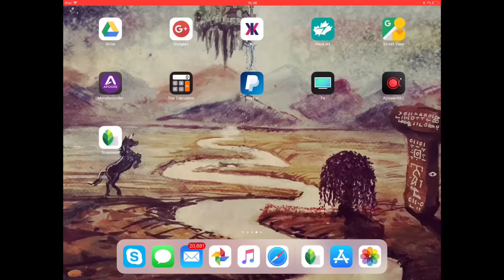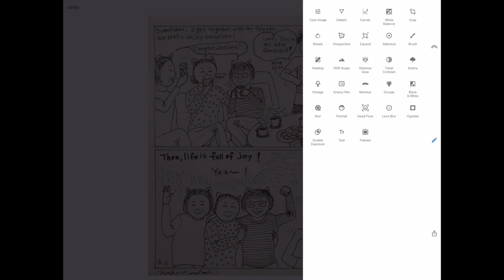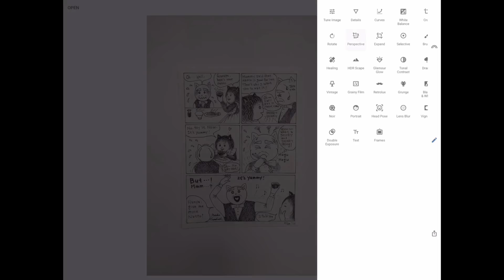Comics without a scanner, Google’s Snapseed and its perspective tool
Aside from a few of Snapseed’s amazing features, I briefly talk about the IOS 11 screen recorder bug and how to overcome it. Your video recordings are encoded in a faulty audio channel and you will notice your video works just fine from your photos. A screen recording of your screen recording is the workaround as the bug is only damaging once running an app. I don’t go in depth over this in the video to keep it short which is why I am telling you about this in the description. By the way, almost a year into the OS update, apple hasn’t lifted a finger to help us content creators, just sayin’.

**UPDATE**
The TechSmith Capture app I recommend in the video has the same issues. I just tested it myself.

08/14/2018